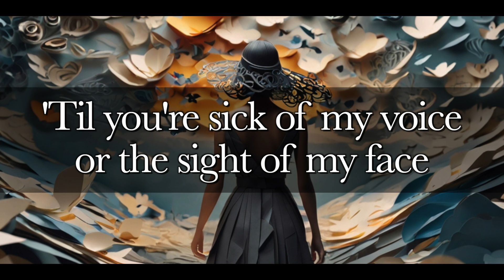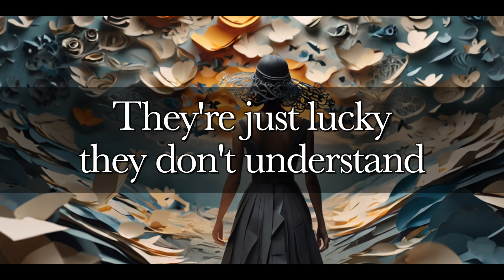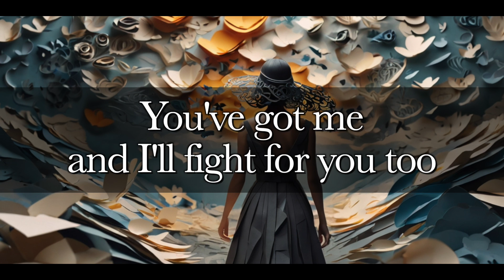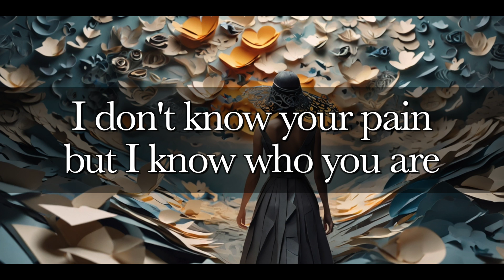Shout at the Dark | Official Lyric Video | Tomorrow Bird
This week's video is the official Lyric Video for "Shout at the Dark" by Tomorrow Bird.

Originally a single released by Jen as a solo artist back in 2016 (to raise funds for SANE UK) this song is about supporting someone through depression, and was inspired by Ben Lawson’s poem ‘Shouting at the Dark.’